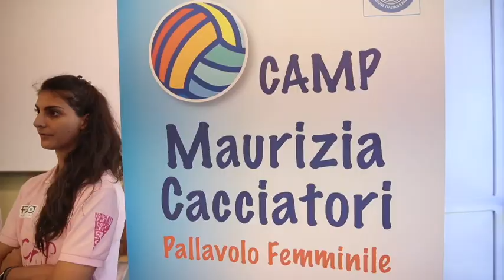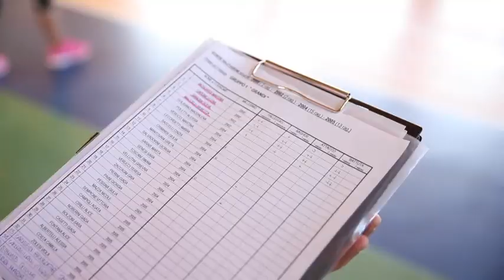Camp Maurizia Cacciatori - Bedonia 18/24 Giugno 2017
Dal 18 al 24 Giugno 2017, nel paese di Bedonia (Parma), si è svolta la prima settimana del 4° Camp di pallavolo femminile di Maurizia Cacciatori, organizzato da BC Sport&Salute